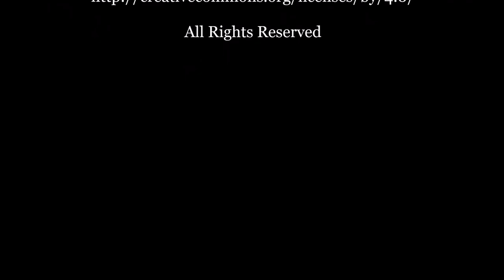Vincent van Gogh 101 - Biography of Vincent van Gogh - FreeSchool 101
New from FreeSchool! FreeSchool 101 videos are for older viewers, with deeper information and more complex verbiage. In this video we explore the life of Vincent van Gogh, the nineteenth century Dutch Impressionist. Despite van Gogh's troubled life he is remembered for his joyful and expressive paintings and for exploring color and line in ways that are still appreciated today.